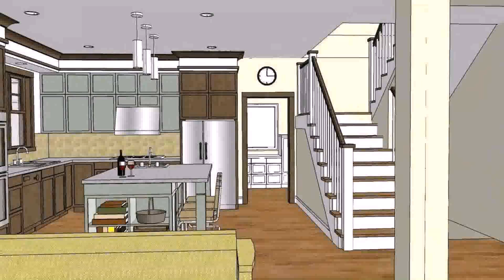Buy Car NY 5% DP